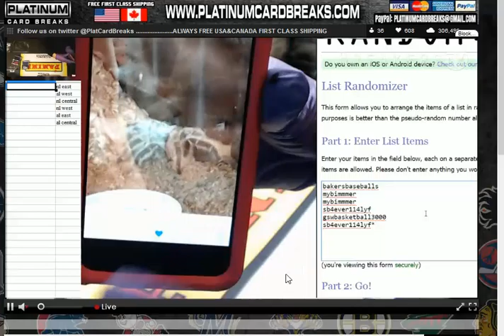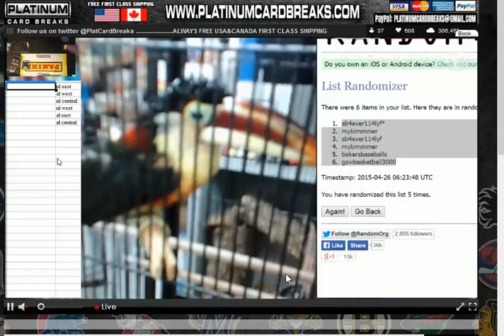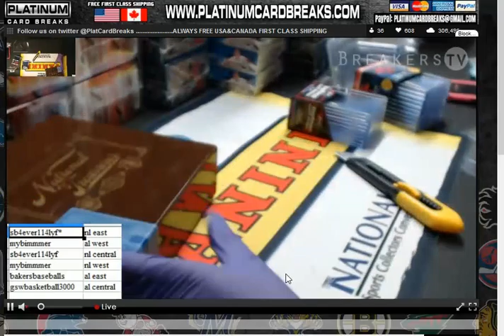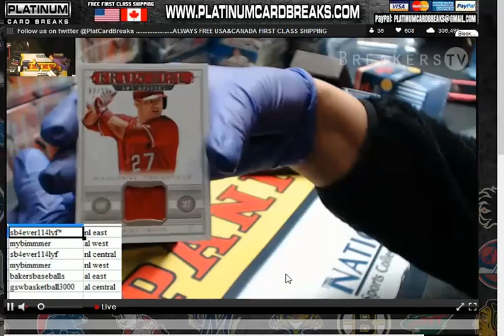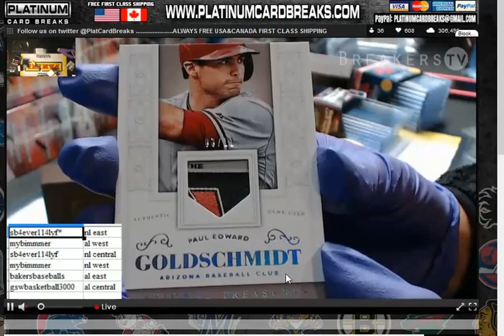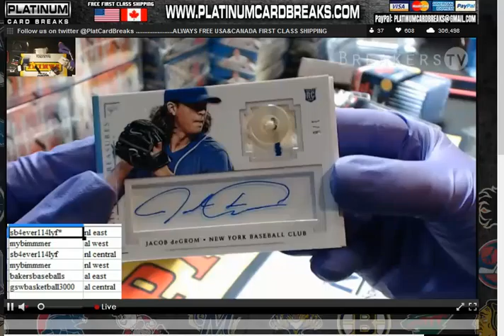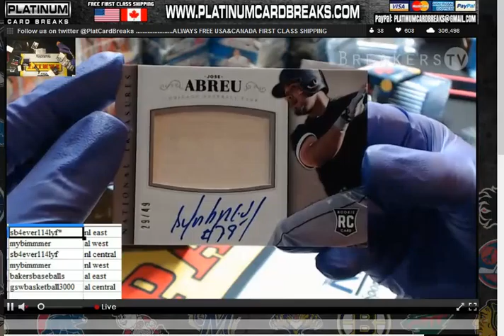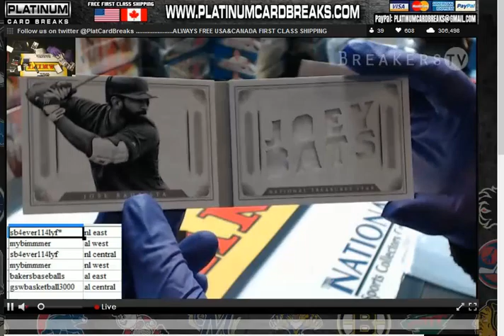NT BASEBALL 1 BOX DIVISION RANDOM